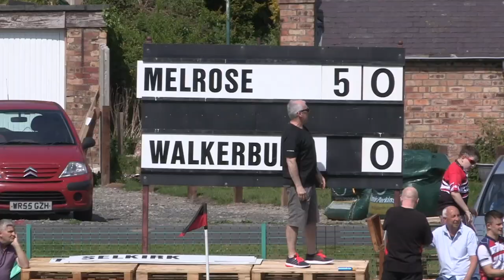RUGBY: WALKERBURN RUGBY CLUB CLIPS FROM THEIR OWN SEVENS TOURNAMENT IN 2018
A quick compilation of some action from Walkerburn Rugby Club at their own wonderful 7s tournament in the Scottish Borders, one of the nicest grounds in Scotland.